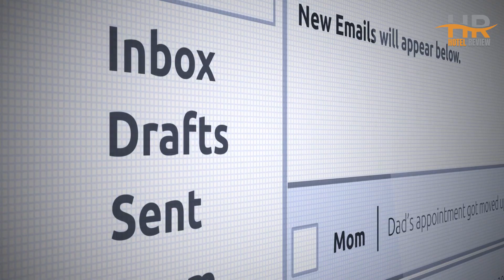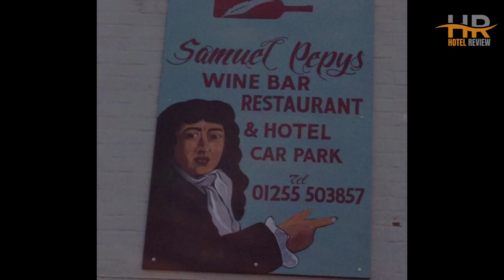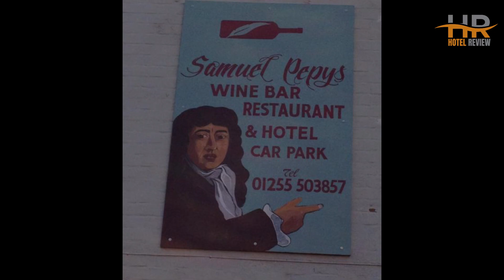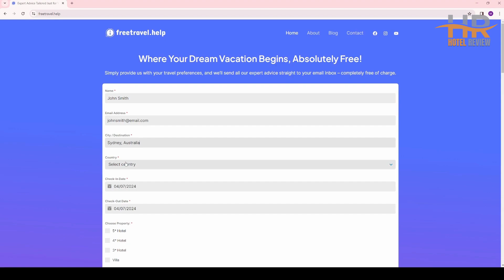Best Budget Hotels in Ipswich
⭐Check out Top 10 budget hotels in Ipswich for great prices, location, and reviews!

1. Muthu Belstead Brook Hotel

2. Holiday Inn Ipswich Orwell, an IHG Hotel

3. Best Western Claydon Hotel

4. The Orwell Hotel

5. Best Western Brook Hotel

6. The Crown Inn

7. Samuel Pepys

8. The Cedars Hotel

9. The Rose and Crown

10. Best Western The Rose & Crown Hotel

⏰ TIMECODE ⏰:

00:00 Number 10
01:21 Number 9
02:21 Number 8
03:21 Number 7
04:21 Number 6
05:21 Number 5
06:21 Number 4
07:21 Number 3
08:21 Number 2
09:21 Number 1
10:21 FreeTravelHelp